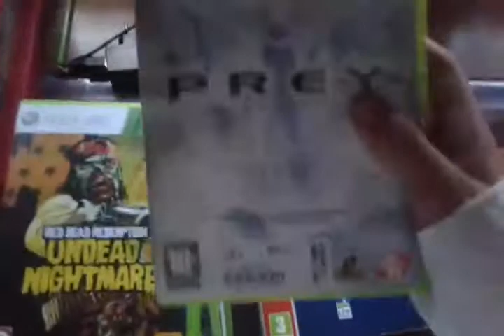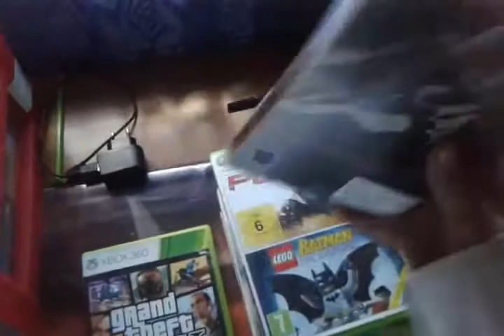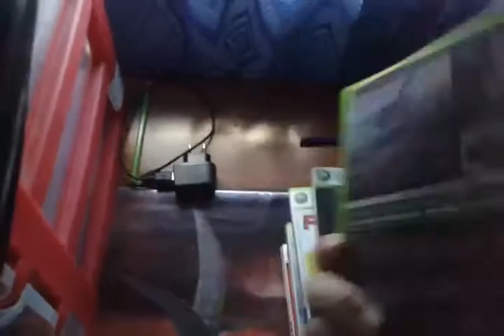1ere partie de ma collection de jeu xbox 360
Bonne  visionage